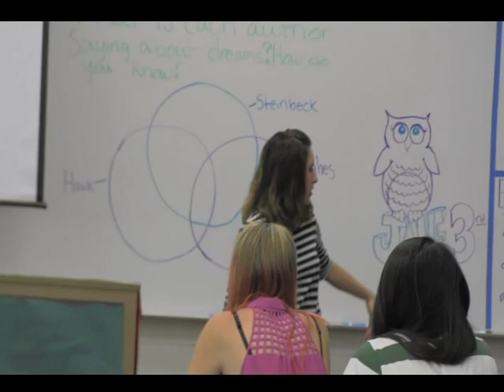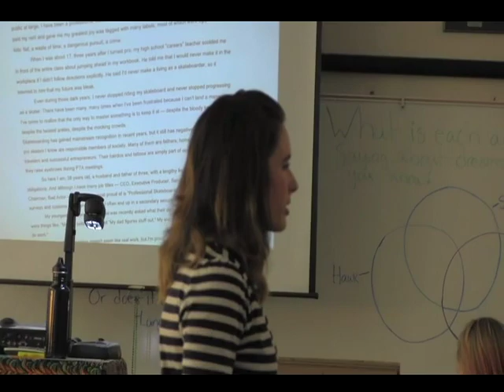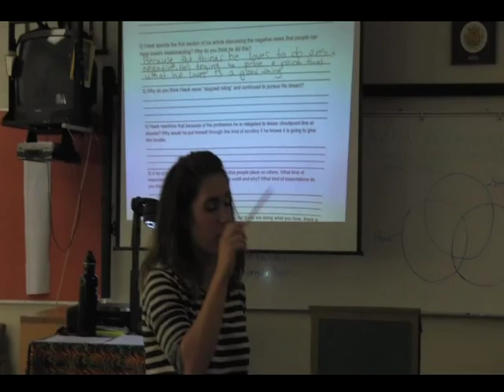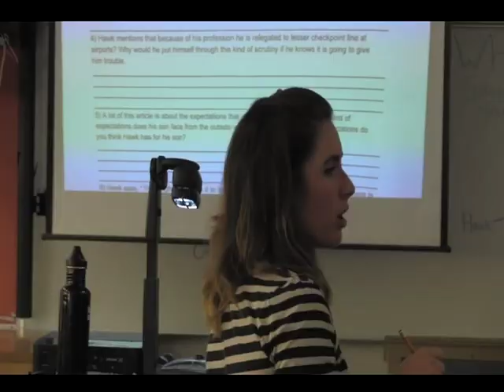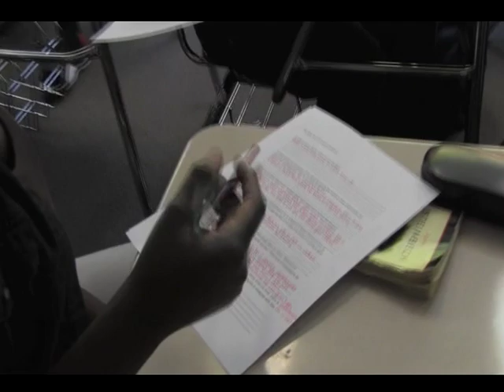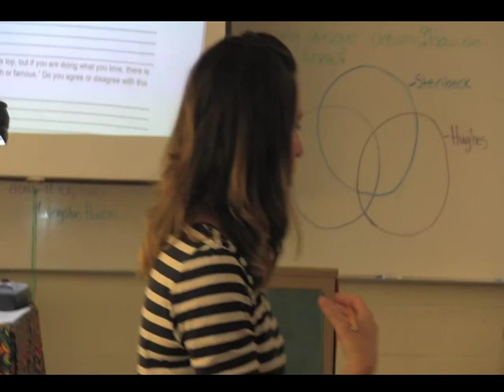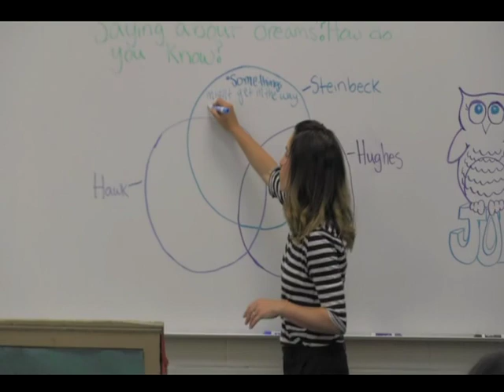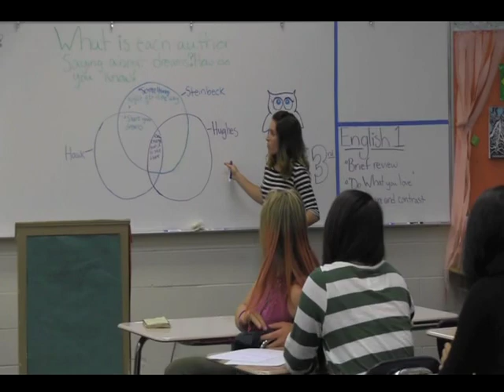Laurel Niedospial lesson